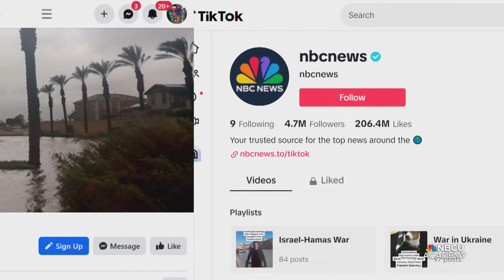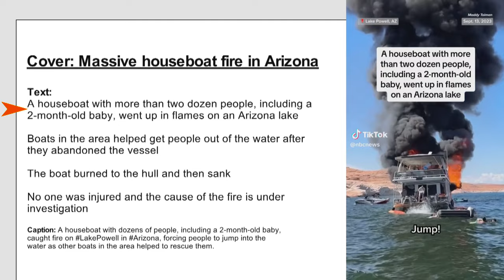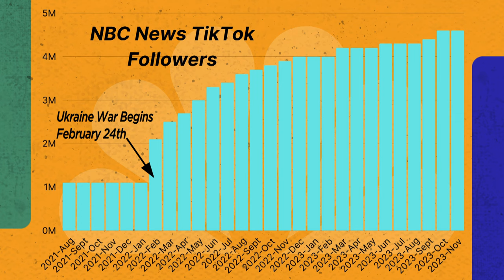Meet the Team Behind NBC News' TikTok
Meet the team behind NBC News' TikTok and other social media accounts! With over 50 million followers across all social media platforms, NBC News must produce digital videos that report concise, accurate and impactful news.

Video Chapters:
0:00 Meet the team that makes NBC News' social media content
0:32 Turning horizontal content into vertical video
1:05 Writing scripts and editing for TikToks
1:56 Make news social video concise and accurate
2:22 How to attract younger audiences and meeting audiences where they are